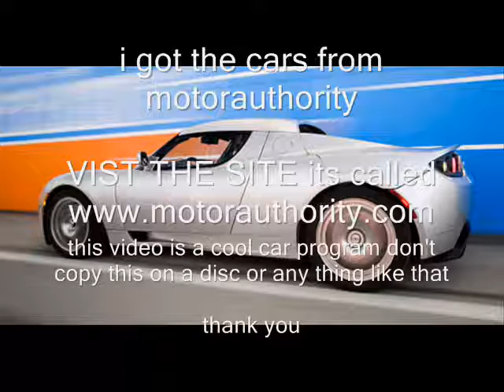pretty green eyes ( altrabeat car virson)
cool car program